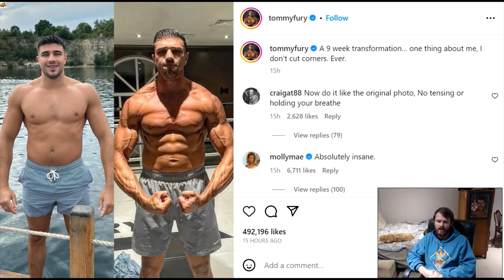Tommy Fury looking jacked for KSI fight! ''KSI won't last 1 round''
JJJBoxing